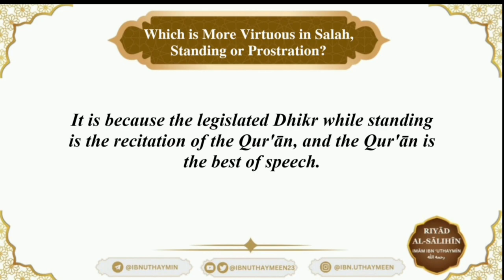Which is More Virtuous in Salah, Standing or Prostration? - Sheikh Ibn 'Uthaymīn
وذكر القيام والسجود؛ لأن القيام في الصلاة أشرف من السجود بذكره،
He mentioned standing and prostration, because standing in Prayer is more virtuous than prostration in terms of its Dhikr.

والسجود أفضل من القيام بهيئته.
And prostration is more virtuous than standing in terms of its physical form.

 كيف كان القيام أفضل من السجود بذكره؟
How is standing more virtuous than prostration in terms of its Dhikr?

لأنّ الذكر المشروع في القيام هو قراءة القرآن، والقرآن افضل الكلام.
It's because the legislated Dhikr while standing is the recitation of the Qur'ān, and the Qur'ān is the best of speech.

أما السجود فهو أشرف من القيام بهيئته؛
As for prostration, it is more virtuous than standing in terms of its physical form.

لأن الإنسان الساجد أقرب ما يكون من ربه عز وجل،
That's because the one in prostration, is the closest he can be to his Rabb,the Almighty,

كما ثبت ذلك عن النبي ﷺ أنه قال: ((أقرب ما يكون العبد من ربه وهو ساجد))
as established by the Prophet ﷺ that he said: "The 'Abd (worshipper) is closest to his Rabb while he is prostrating."

ولهذا أمرنا أن نكثر من الدعاء في السجود.
Hence, he ﷺ has commanded us to increase our supplications whilst in prostration.

Rabbaniyeen ربانيين